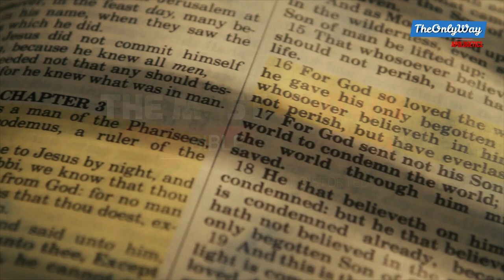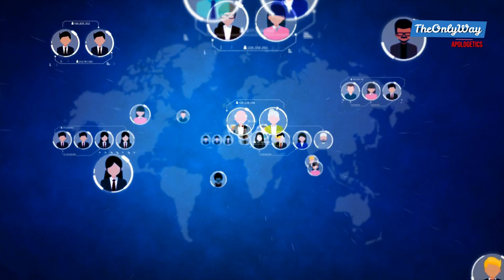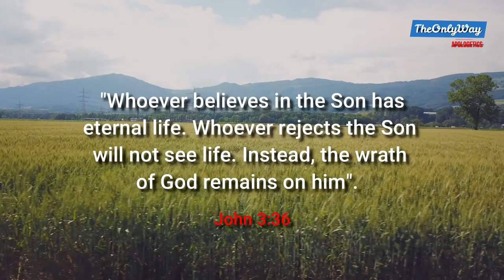THE TRUTH ABOUT JOHN 3:16 | R.C. Sproul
"John 3:16" - Universalists love to twist this verse, thinking that there are many ways to heaven, many saviours, and therefore that no one will perish. But nothing could be farther from the truth, since our Bible tells us there's only one way to the Father, one door, and narrow way and straight gate, and that Jesus is that exclusive provided lamb of God, the only begotten Son of God.

"Are you one of those that get mad when you hear there's only one way to the Father?"

Speaker: R.C. Sproul
Music: Tony Anderson - The King / Tessa - Age of Extinction
Videos by: Pixabay
Movies: The Bible Series

May Jesus bless you. Stay faithful, stay watchful. Jesus Christ is TheOnlyWay.

John3:16Distorted#RCSproul#OneWayToHeaven#ThePoisonOfSin